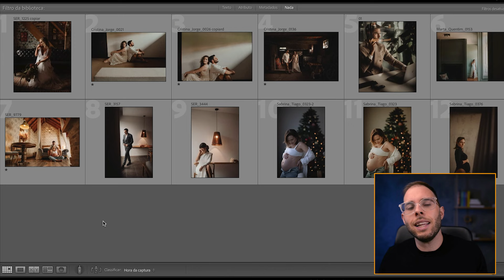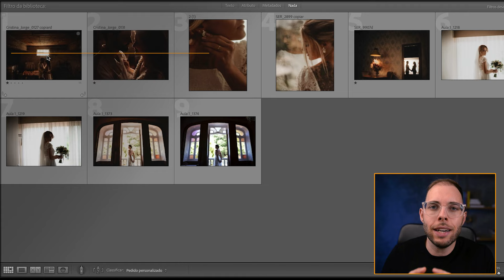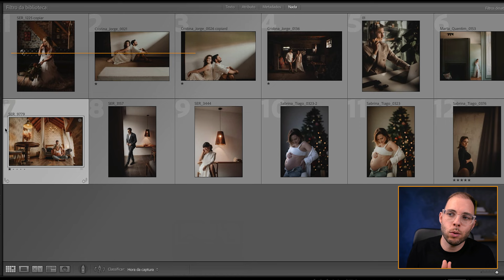3 TIPOS DE LUZ PRA USAR EM SESSÕES DENTRO DE CASA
📸 Descubra os Segredos da Fotografia em Ambientes Internos! 🏠✨

Se você é um fotógrafo apaixonado em busca de capturar momentos únicos dentro de casa, este vídeo é para você! Neste episódio, o Sérgio Nogueira compartilha insights valiosos sobre como dominar a arte da fotografia em ambientes fechados, revelando os 3 Tipos de Luz Essenciais que irão transformar suas imagens!

🌟 Destaque-se com Estilo! Aprenda a utilizar a Luz Difusa para criar fotografias sem sombras intensas, garantindo uma iluminação suave e uniforme em qualquer ambiente da sua casa.

💡 Explore o Mistério da Contra Luz! Descubra como a Contra Luz Natural pode adicionar drama e profundidade às suas fotos, criando silhuetas e efeitos que irão impressionar.

☀️ Realce a Beleza com Luz de Janela! Saiba como aproveitar ao máximo a Luz Natural da Janela para dar vida às suas imagens, criando contrastes e volumes que tornarão suas fotografias verdadeiramente memoráveis.

Além disso, aprenda como a edição pode elevar o padrão das suas fotografias, proporcionando uma identidade única e garantindo que seu trabalho se destaque!

🚀 Não perca a oportunidade de elevar suas habilidades fotográficas e impressionar seus clientes com imagens incríveis! Assista agora e comece a sua jornada para se tornar um mestre da fotografia em ambientes internos!

👍 Gostou do vídeo? Sua ajuda é fundamental para que possamos continuar trazendo conteúdos incríveis como este!